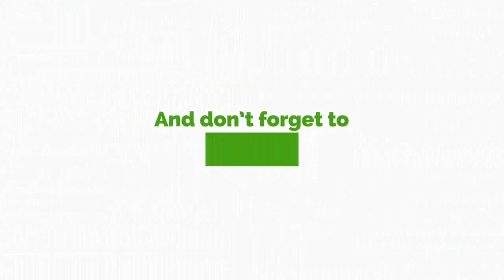Missing Taadi Girls: Police Accomplice Should Be Dealt With - Hon. Nana Ayew Afriyie